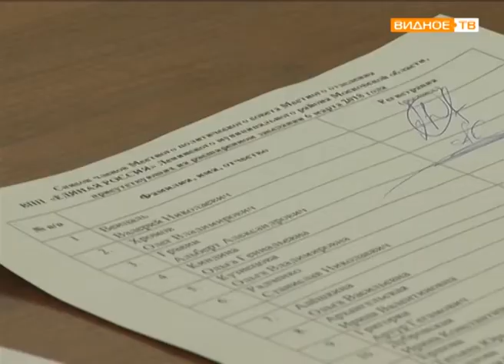Расширенное заседание политсовета местного отделения партии "Единая Россия" Ленинского района